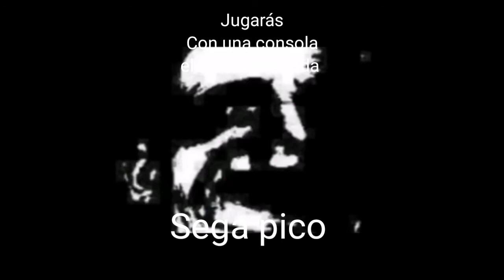Mr increíble perturbado | jugar con una consola toda tu vida